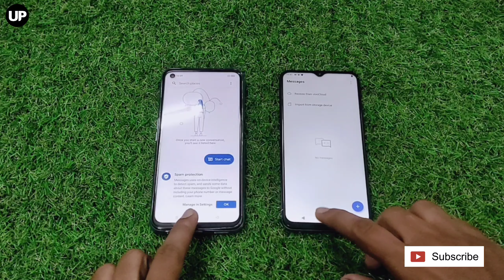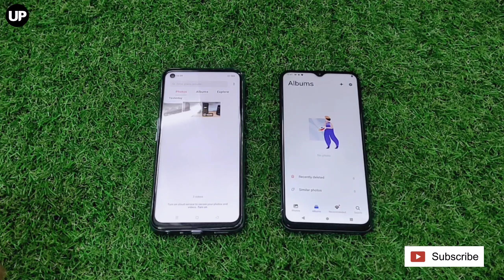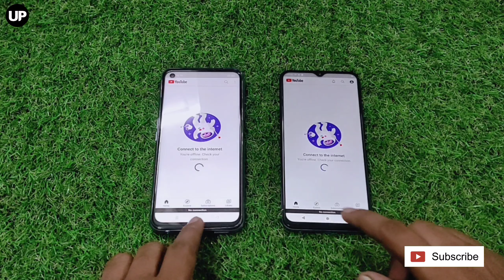Realme 8i vs Vivo Y51A Speed Test | Full Companies | Review 🔥🔥🔥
@Umiya Plast